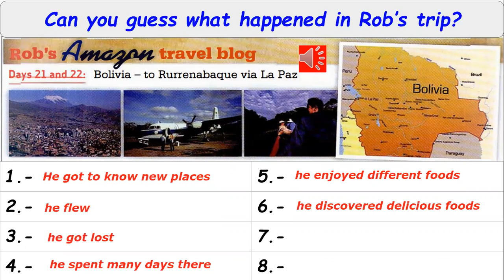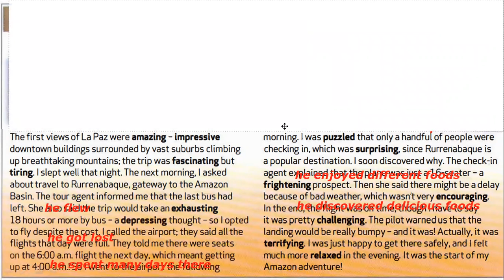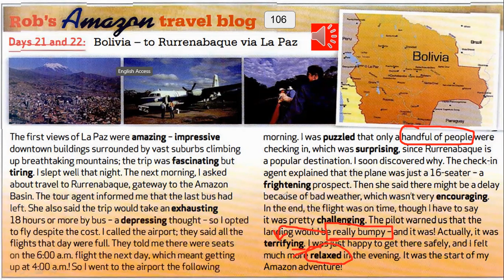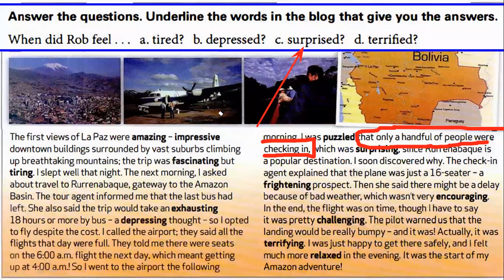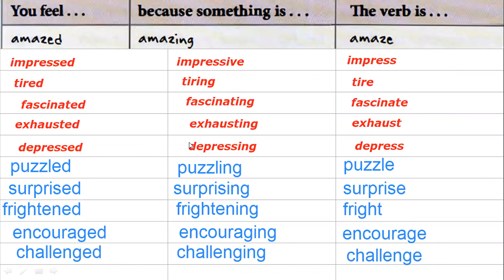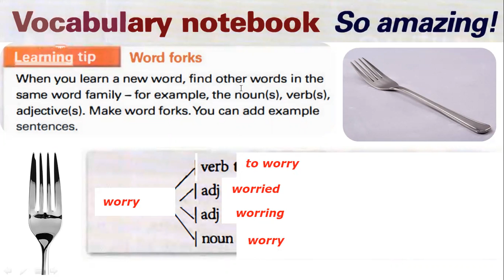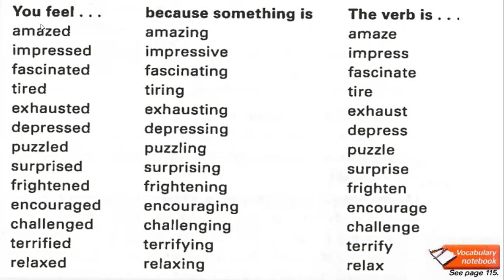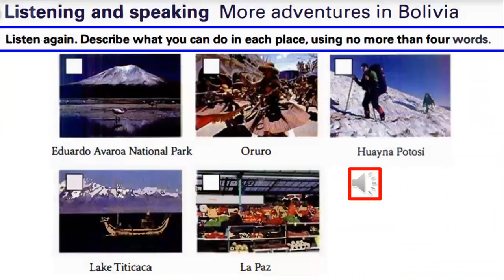VIEWPOINT 1 MON-THU 4:30 TO 6:00 T. JESUS FEB 9, 2021